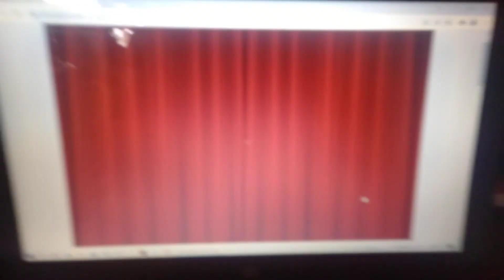bartender perfect mix funny moments(1)